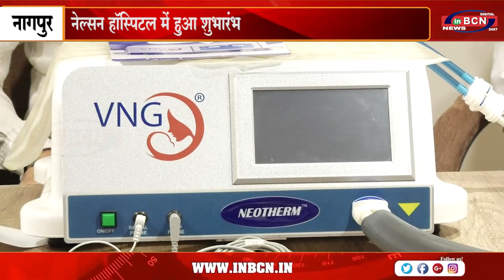नागपुर में लगी पहली ऑटोमैटिक नियोथर्म मशीन | INBCN NEWS